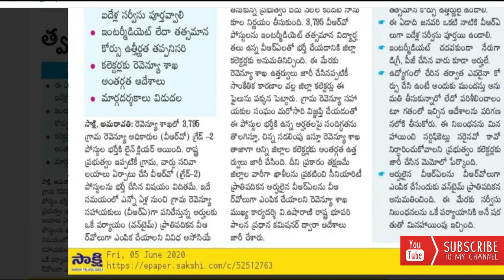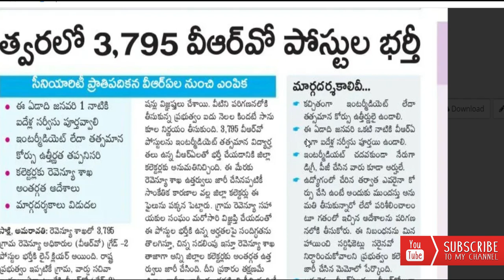NEW VRA JOBS IN AP | AP VRA POSTS RECRUITMENT NOTIFICATION 2020